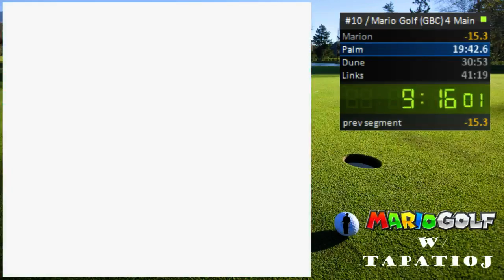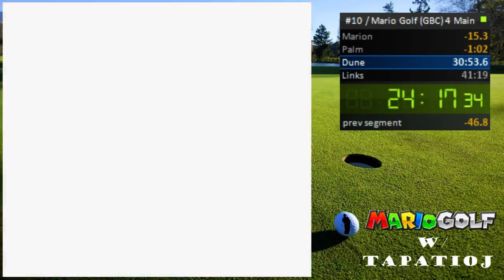Mario Golf GBC 4 Main Clubs WR (39:36)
Pretty damn clean run overall. WR Dune Club was a thing of beauty.